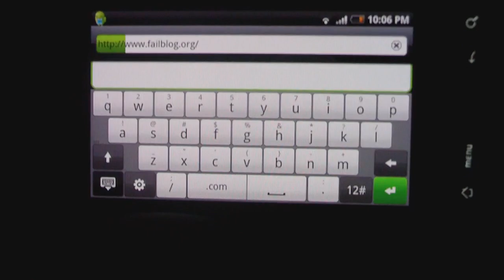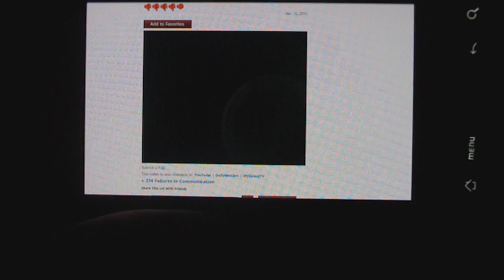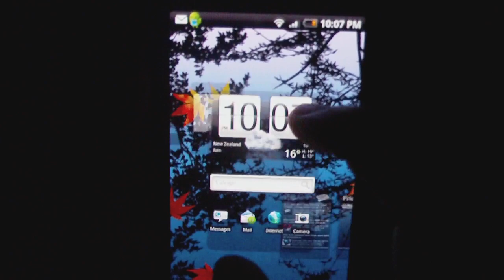HTC Desire - Full screen video flash 10.1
A video presentation on how the flash works on the HTC desire. You ca also watch it in full screen mode by double tapping the video then from there you can also pinch to zoom on the video. Enjoy!